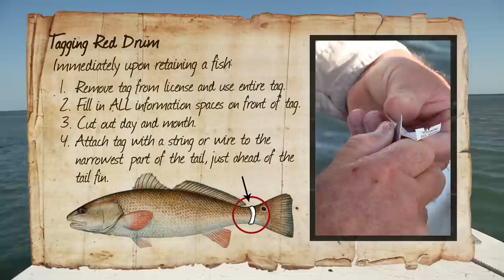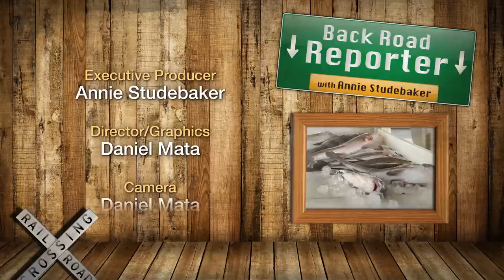Back Road Reporter - Fishing with the Browns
Jump aboard and experience the thrill of deep sea fishing along with wade fishing as Mark and Bonnie Brown take us on an adventure in the waters of Port Mansfield.

BY-THE-HARBOR SEAFOOD TACO BAR
Ingredients you will need for your Taco Bar:
1.  Fish filets:  Use firm white fish such as snapper, cut into strips the size of tortillas for fried
Or leave as whole  filets that if grilling
Shrimp, boiled or grilled (peeled and deveined)
Other ideas:  scallops, crab meat, tuna salad, pre-breaded fish pieces
2.  Flour tortillas and/or Mini or regular-sized corn tortillas or rice wraps
3. Your choice of dry breading (see list) for fried fish
4. Unsalted butter, EVOO, coconut oil, avocado oil, pecan oil, grape seed oil, or other healthy oil
5. Lemon/lime wedges
6. Slaw (see suggestions below)
7. Sauces (see suggestions below)
8. Salsas (see suggestions below)
9. Other condiments as desired (see list below)
10. Side dishes (Cilantro Rice and Black Beans, Spanish Rice and Pinto Beans or any sides of your choice) and/or fresh fruit
11.  Dessert of choice

Choose one or more from each category, or use your imagination:
SLAW
• Broccoli Slaw*
• Any other Cabbage Slaw
• OR shredded lettuce/chopped tomato

SALSAS
• Mango Salsa*
• Pico de Gallo
• Black Bean Salsa*
• Avocado Tomatillo Salsa*

SAUCES
• Chipotle Ranch Dressing (commercial)
• Tartar Sauce
• Sour Cream Seafood Sauce*

CONDIMENTS
• Chopped Cilantro
• Queso Fresco
• Chopped green onions
• Shredded cheeses
• Chopped avocados
• Chopped radishes

*Recipes included
Prepare all other items that will be used on tacos:  slaw, salsa, sauce, condiments. Refrigerate until ready to serve.
Prepare side dishes.
For fish preparation (+/-30 minutes until serving time):
Breading – may use buttermilk for quick dredging/soaking if a heavier breading is preferred
1. Zatarain’s (for spicy) and Panko   OR
2. For Gluten Free:  Choice Frying and Baking Mix (seasoned) OR Louisiana Fish Fry (corn flour) and GF Bread Crumbs:  choose from Glutino Bread Crumbs, Kinnikinnick GF Bread Crumbs Panko Style, Orgran Rice Crumbs, Tortilla Crumbs, Colavita Instant Polenta Cornmeal, Bob’s Red Mill Stone Ground Corn Flour, Hol-Grain Brown Rice Bread Crumbs, Hol-Gran Tempura Batter Mix, Schar GF Bread Crumbs.  Some of these are already seasoned; otherwise, salt and pepper to taste.

GRILLED FISH may be prepared an hour or so ahead of time; use lemon butter for brushing on after fish is turned on grill.

SHRIMP will need to be grilled very close to the time it will be served so they will not toughen.

FOR PAN-FRIED FILETS:
Cut fish in strips that will fit into tortillas being used.  Dredge fish in equal parts of a flour-type batter and Panko/breadcrumbs (stir together); add salt and pepper to taste depending on whether you are using seasoned batter.

Prepare jelly roll or other pan with paper towels for draining cooked fish.  Heat oven to 200 for keeping fish warm until all fish is cooked.

For every 1 T. of unsalted butter, add 1 T. of oil.  Heat on Med-High until oil is hot.

Dredge fish in the batter, press dry batter into fish if not using buttermilk or other milk.

Fry in med-hot oil until bottom is light brown, turn and fry until it flakes easily.  Transfer to paper towel-lined jelly roll pan.

Set out buffet line with tortillas, fish, shrimp, side dishes and all taco toppings.

BROCCOLI SLAW (make 30 minutes prior to guests arriving)
Ingredients:
  • 1 bag of prepared broccoli slaw (Market Side brand from Wal-Mart)
  • 1/3 to ½ small head green cabbage, sliced thinly with sharp knife
  • 3 green onions (top and bottoms), chopped
  • Good Seasons Italian or Zesty Italian Dressing (dry mix), made according to package directions with seasoned rice vinegar and light olive oil (or canola or equal parts of both).

Toss 1/3 to ½  (to taste) of the salad dressing with the slaw, being careful not to get it too “wet” so as to maintain the crunchiness. Refrigerate until serving time.  If serving as side salad, toss roasted sunflower seeds into salad just before serving.

MANGO SALSA (premade mango salsa can be purchased at larger HEBs)
Ingredients:
 • 1 ripe avocado
 • 1 ripe mango
 • 1 jalapeno pepper
 • 1 small tomato
 • ¼ red onion
 • 1 T. cilantro
 • 1/2 lime, juiced

(Mango Salsa, contd.)  Dice the first six ingredients and place in a medium bowl.  Add lime juice and toss gently. Salt to taste.  Refrigerate to blend flavors.